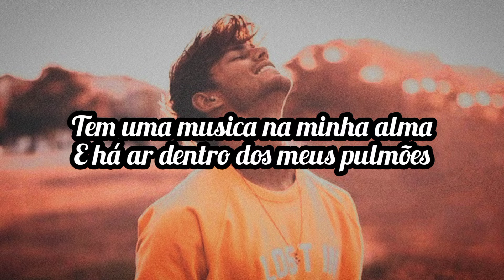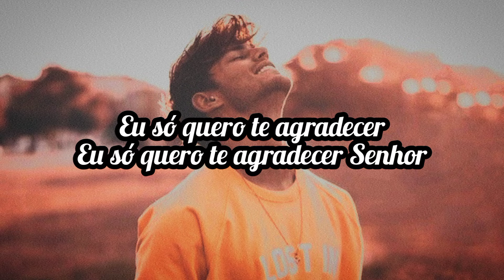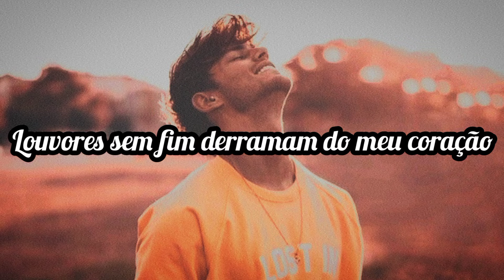Newsboys - Blessings On Blessings (tradução)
Lyrics

Woke up this mornin'
Worries of the world all over my mind
Make plans, don't matter
Never seem to have enough time

But somethin' seems to happen when I slow down
All I need is all I have right here, right now

I've got blessings on blessings
Written all over my life
Even when things are goin' wrong
I got so much goin' right
There's a song in my soul
And there's breathe inside o' my lungs
So many things to thank you for
How could I just choose one?

Oh, yeah

These trials I'm facin'
You can use all of them for my good
My heart's reshapin'
Like I never thought it could

All the little miracles along the way
How could I not give you back my grateful praise?

I just want to thank you
I just want to thank you, lord
All the ways you're faithful
I'll number the stars
Never-ending praises pour out of my heart

I've got blessings on blessings (oh)
Written all over my life (my life)
I got so much goin' right (sure do)
There's a song in my soul (soul)
And there's breathe inside o' my lungs (oh)
How could I just choose one? (choose one)

I've got blessings on blessings (blessings, yeah)

I've got blessings on blessings on blessings on blessings